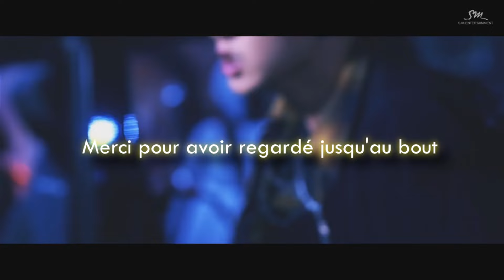EXO - Lotto (French Parody)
Hola !
ça fait un moment déjà que je l'avais commencé, je vous l'ai fini rien que pour vous :P

C'est un peu vulgaire mais c'est la signature de FrenchyKpop ce genre de vocabulaire ;)
Et puis depuis le temps vous savez surement à quoi vous attendre !

Merci d'être passé et bon visionnage